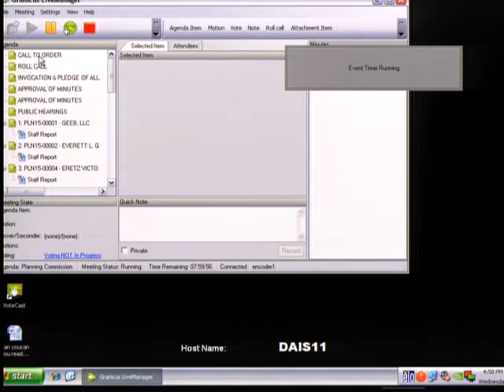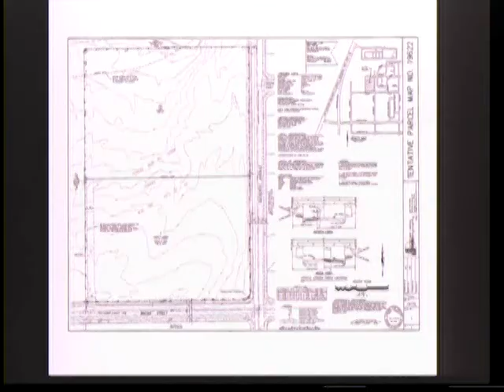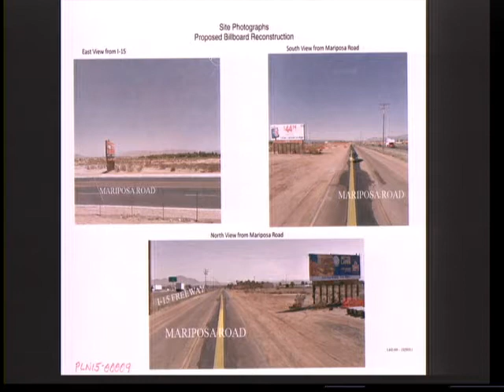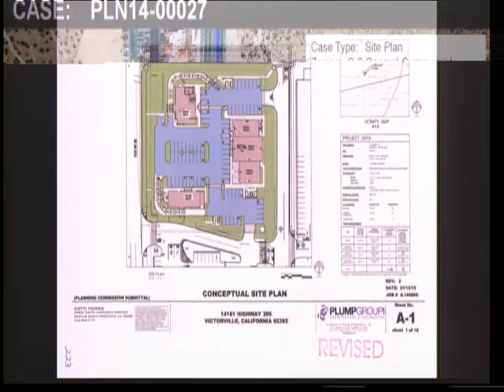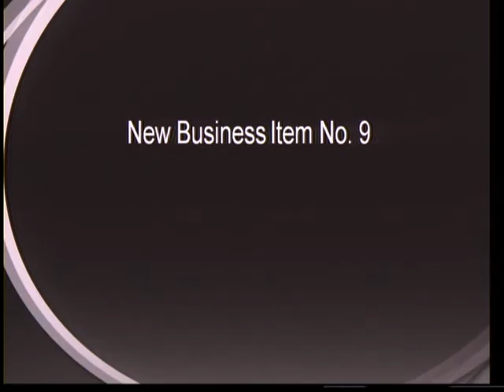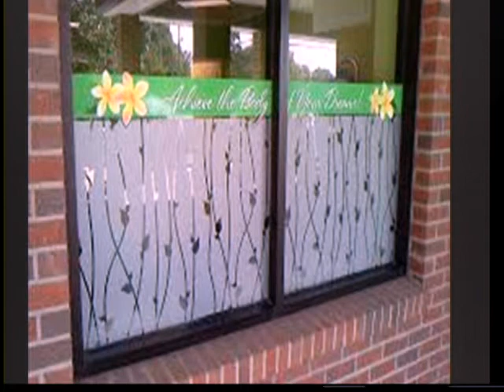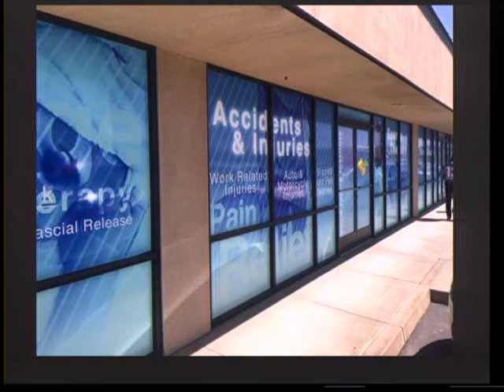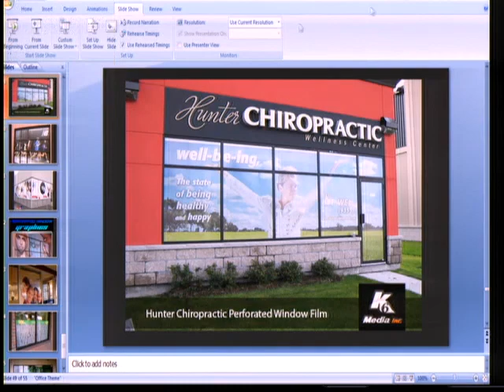Planning Commission - 04/08/2015